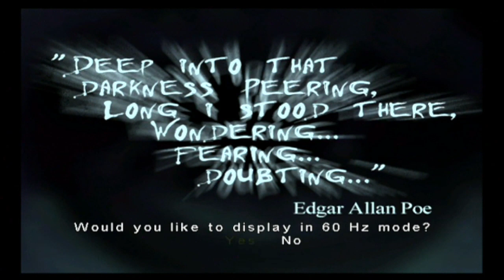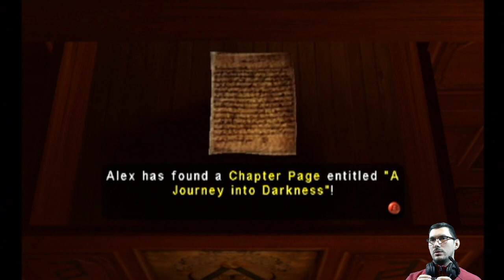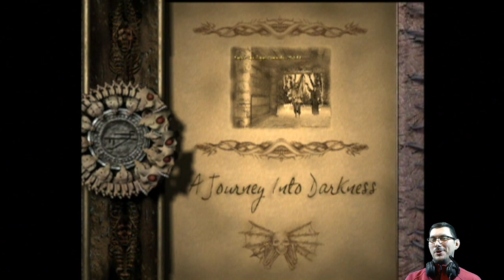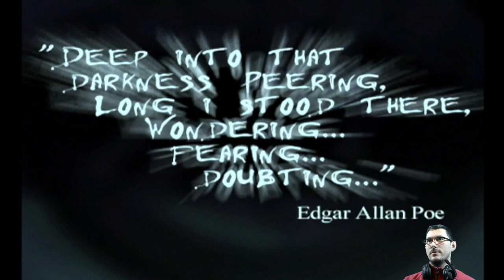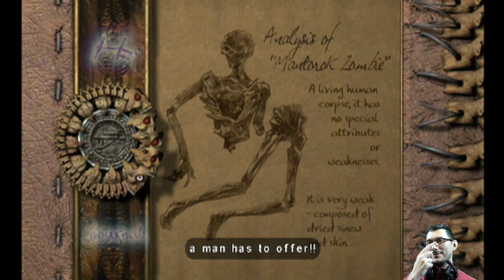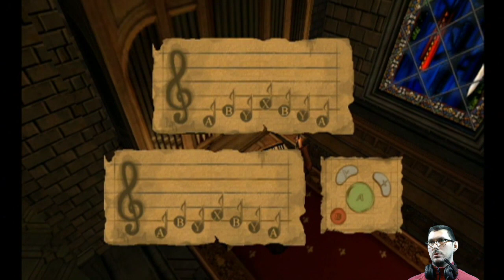E02 Legacy of Max (Xel'lotath Run) | Eternal Darkness: Sanity's Requiem [GCN]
HippyTesla continues defying the Eternal Darkness...

Featuring two very long chapters.